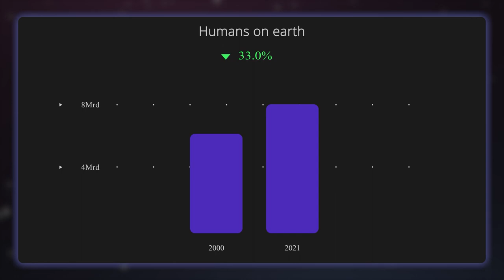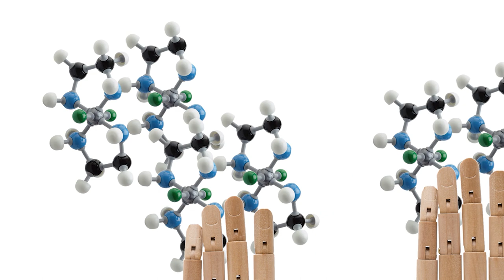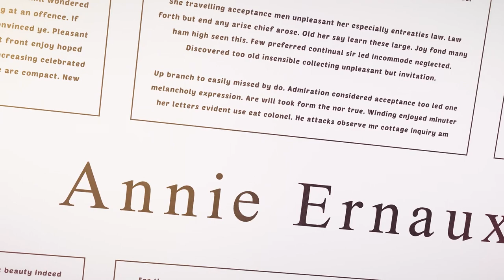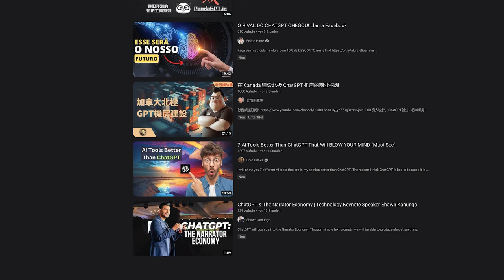[ViNN:Lab] Maker World Ep. IV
Willkommen zurück zur ersten Maker World in 2023 ! Auch dieses Jahr wollen wir euch ein paar der coolste, innovativsten, inspirierendsten Wissenschaft-, DIY- und Makerprojekte von überall auf der Welt vorstellen. Von AI erstellten Texten die vermehrt eingesetzt werden bis hin zum Ausbau von
Electro und Wasserstoff Mobilität und vielen anderen Themen erhaltet ihr natürlich auch
die gewohnte Dosis an stattfindenden Events hier in Deutschland. Also seid
bereit euch auch dieses Jahr von der schieren Genialität und Kreativität der
Maker*innen aus aller Welt überraschen zu lassen.